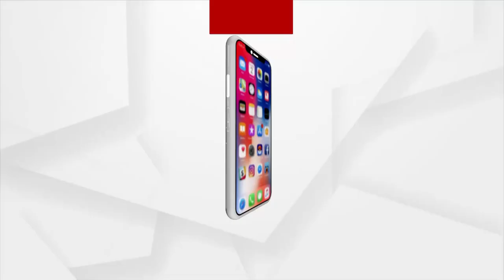ମମିତାଙ୍କୁ ନ୍ୟାୟ ଦାବିରେ ଭୁବନେଶ୍ବରରେ କଂଗ୍ରେସର ବିକ୍ଷୋଭ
ଗୃହ ରାଷ୍ଟ୍ରମନ୍ତ୍ରୀ ଦିବ୍ୟଶଙ୍କର ମିଶ୍ରଙ୍କ ଇସ୍ତଫା ଦାବିରେ ରାଜ୍ୟବ୍ୟାପୀ ତେଜୁଛି ଆନ୍ଦୋଳନ । ମମିତାଙ୍କୁ ନ୍ୟାୟ ଦାବିରେ ଭୁବନେଶ୍ବରରେ କଂଗ୍ରେସର ବିକ୍ଷୋଭ ।